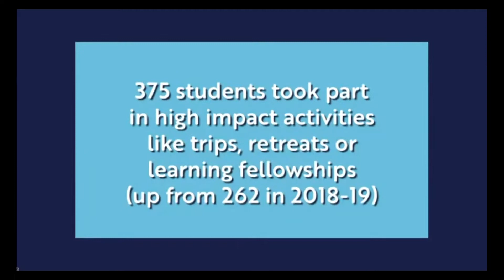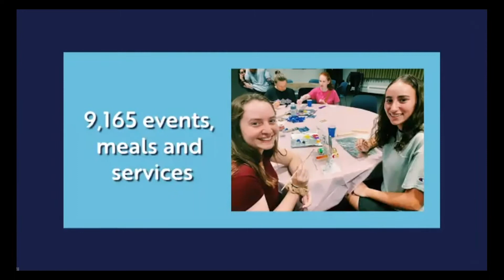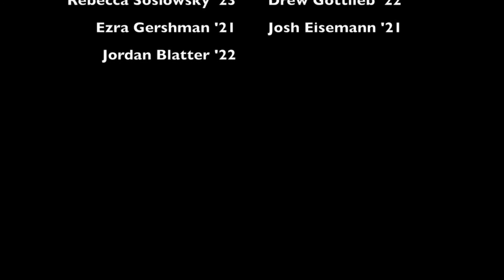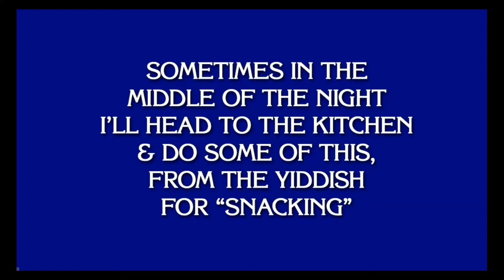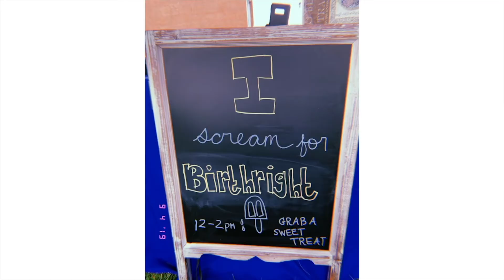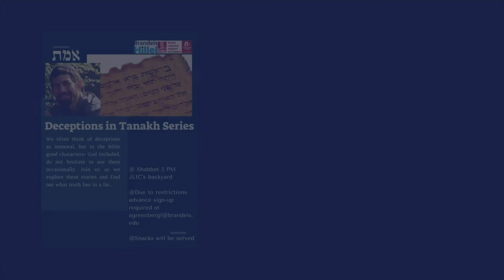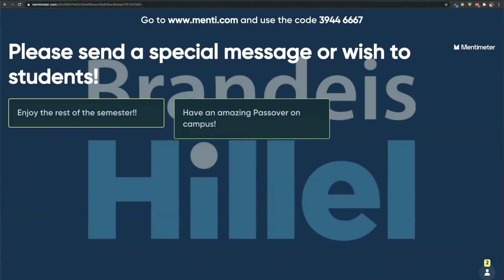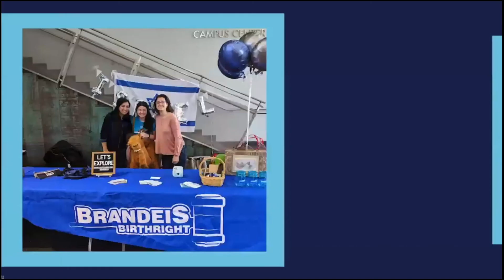A Celebration of 73 Years of Jewish Life at Brandeis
Brandeis Hillel hosted an exciting, entertaining and rich in history evening as we celebrate Jewish life on campus, not just this past year of challenges but throughout 73 years of university history. This interactive experience featured Brandeis Hillel alumni, students and faculty, an exclusive performance by Manginah, and so much more!